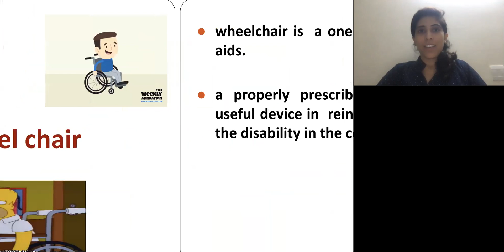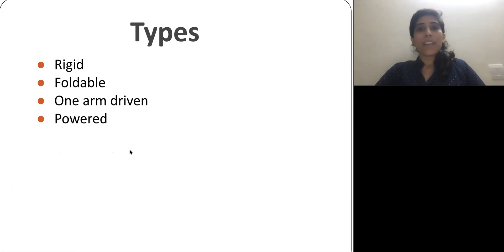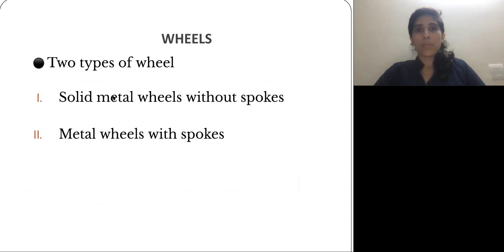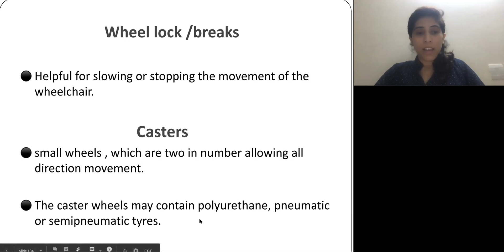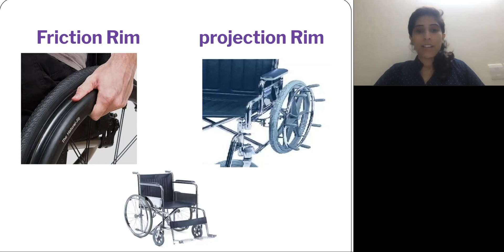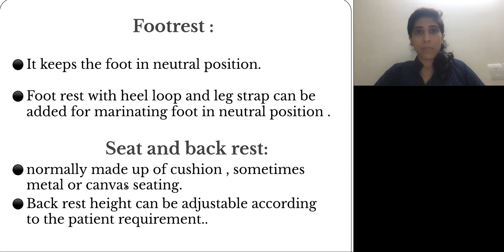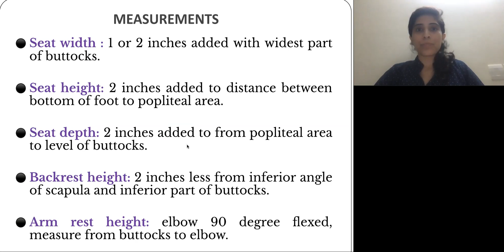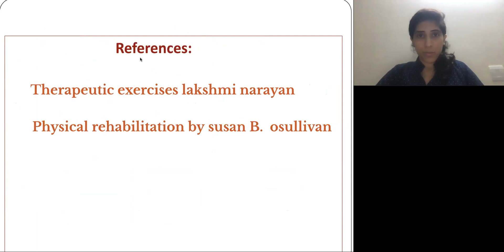Wheelchair by Dr. Ruchi Patel